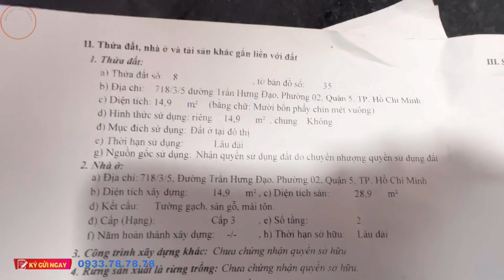P2 QUẬN 5| 🔻 2,58TỶ NHÀ 1 TRỆT 2 LẦU SỔ HỒNG 💯% HIỆN HỮU 718 TRẦN HƯNG ĐẠO #0933797979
718/3/5 Trần Hưng Đạo Phường 2 Quận 5
- Hẻm 3m hướng Đông
- Cách mặt tiền 30m
- KT: 3,2m x 5m
- Kết cấu: 1 trệt 2 lầu
- Pháp lý: sổ hồng hoàn công đầy đủ
Giá mới 2,58 tỷ